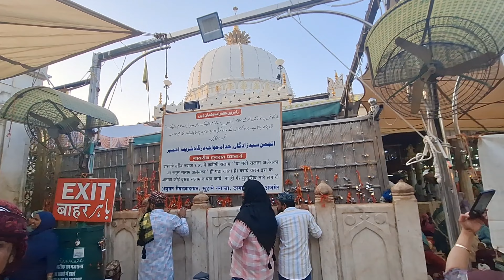5 Ramzan Iftar Live Ajmer Sharif 2024 | Ramzan 2024 Jaha Gasht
5 Ramzan Iftar Live Ajmer Sharif 2024 Ajmer Sharif Ramzan Live Iftar Ramzan 2024 Jaha Gasht

1 Jahan gasht ki new video
2 Jaha gasht 2024 ki video
3 Jahan gasht ki video
4 Jaha gasht videos
5 Jaha gasht new videos
6 Jaha gasht ki Vlogs
7 Urs Mubarak 2024
8 Dargah Sharif Ziyarat
9 Dargah sharif video
10 dargah sharif all
11 Dargah sharif in india
12 Dargah sharif ki ziyarat
13 Dargah sharif ki video
14 Dargah sharif live
15 Dargah Sharif new video
16 Dargah Sharif Urs Mubarak
17 Dargah Sharif Urs Mubarak 2024
18 Dargah Sharif Vlogs
19 Dargah Sharif new Vlogs
20 Urs Mubarak Dargah Sharif
21 Jaha gasht ki informative videos
22 Jaha gasht travels thorugh the world for ziyarat
23 Dua Salmati And Khair For All People
24 Ziyarat Dargah Shariff All Over  World
25 New dargah ziyarat videos 2024
26 Urs khwaja gharib nawaz 2024 ajmer sharif
27 garib nawaz ues sharif 812 live update
28 ajmer dargah urs sharif live ziyarat